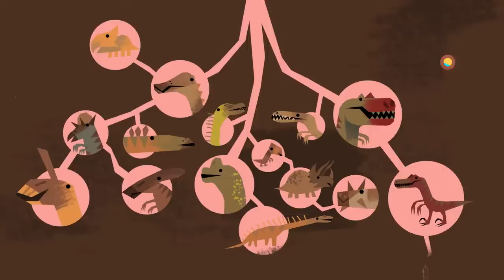CARTOONS FOR KIDS 🌓📺 The Moon + More | I Know Nothing | Lingokids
| More Lingokids Cartoons for Kids ➽ | Get the Lingokids app and start the Playlearning™ adventure! (iOS & Android) ➽

Entertaining and educational cartoons for kids? Look no further! These engaging videos teach kids about a variety of different topics from the moon to dinosaurs to all the different tastes! Your little ones will love going on an educational adventure with their favorite Lingokids characters.

In these Cartoons for kids:
00:00 Lingokids intro
00:02 The Moon
04:00 Flavors
07:57 Pets
11:39 How to Share
14:11 Counting Numbers
15:55 Giving Directions
17:57 Getting Dressed
20:42 The Seasons of the Year
24:59 Dinosaurs for kids
29:47 More songs, activities, and podcasts on our Youtube channels
29:56 The full interactive adventure in the Lingokids app